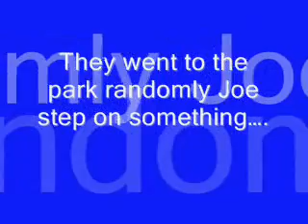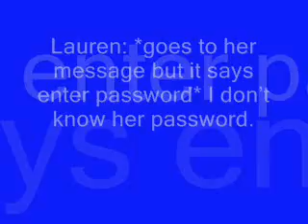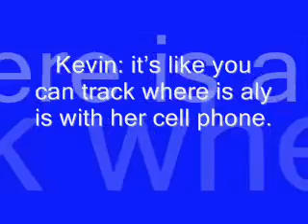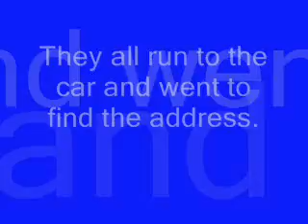Fergive and Forget Chapter26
Comment,ending soon(;